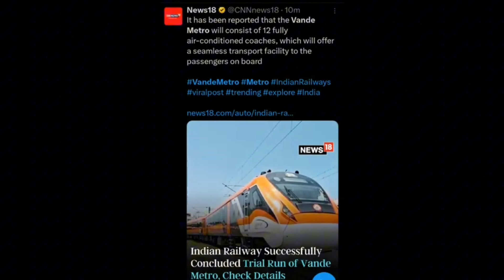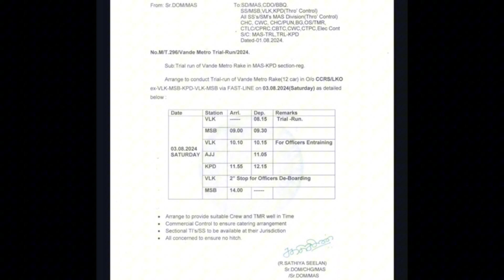भारत का पहला वंदे मेट्रो स्पीड ट्रायल पूरा हुआ, पूर्ण परीक्षण और स्पीड रूट की जानकारी...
Ihbcoaches, LHBcoaches, lhbtrain

resume date, modi